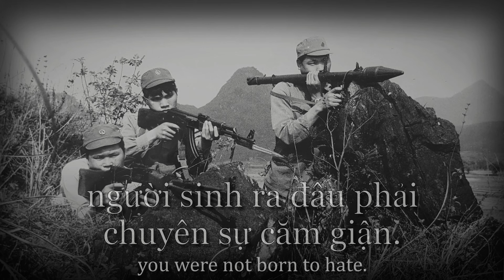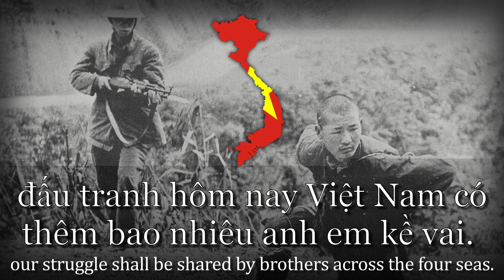"Hãy tiếp tục đoàn kết với Việt Nam" - Vietnamese War Song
A song about the Sino-Vietnamese war of 1979, where a much larger and stronger power, China, invaded its smaller neighbour, Vietnam, but failed to capture any strategic goals